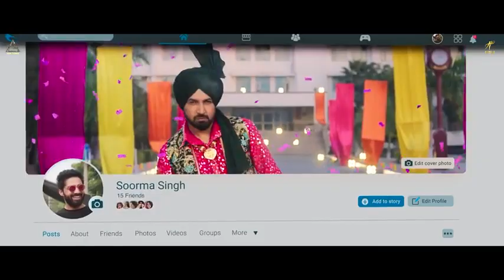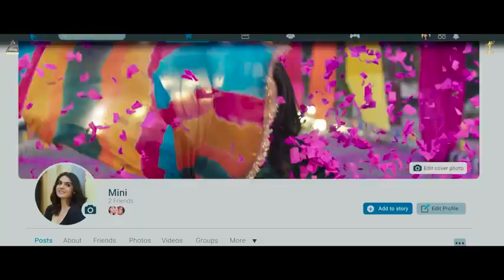Yaar Mera Titliaan Warga Official Trailer Gippy Grewal Tanu Grewal Punjabi Movie 2022